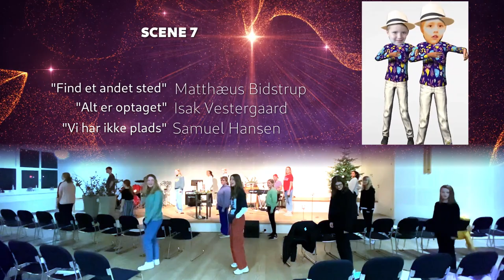Det Kæmpe Coronavenlige Krybbespil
Da vi i kirken ikke kunne holde julefest i år har vi i stedet lavet dette coronavenlige krybbespil. Vi har lavet det i fællesskab hver for sig.

Instruktør  :  Julie Bidstrup
Klip, Foley, CGI : Filip Bartholdy
Idé & Manuskript  : Julie Bidstrup

# Cast:

Introfortæller 1 :  Rachel Jørgensen
Introfortæller 2 : Penille Mørkehøj
Outrofortæller : Clara Madsen

## Scene 1:
Illustrator  : Bjørk Sauer
Baggrunde  :  MotionWorship.com

## Scene 2:
Josef   : Kim Lauritsen
Maria   : Julia Lauritsen
Engel   : Tobias Lauritsen
Fotograf   : Elisabeth Lauritsen
Baggrunde  :  MotionWorship.com

## Scene 3:
Fotograf   :  Filip Kemuel
Dublo-Udlån  :  Familien Bidstrup
Josef   : Dublo Betjent Kemuel
Maria   : Dublette Kemuel

## Scene 4:
Josef   : Josefina Bidstrup
Eron   : Matthæus Bidstrup
Æsel   : Molly Bidstrup

## Scene 5:
Scenograf  : Familien Deutsch
Maria   : Barbie Deutsch
Josef   : Ken Deutsch
Æsel   :  Silver Deutsch

## Scene 7:
Illustrator  : Isabella Vestergaard
Fotograf   : Mette Vestergaard
”Find et andet sted”: Matthæus Bidstrup
”Alt er optaget” : Isak Vestergaard
”Vi har ikke plads”: Samuel Hansen
Josef   : Esaja Vestergaard
Tilfældig mand : Isak Vestergaard
Baggrunde  :  MotionWorship.com

## Scene 8:
Jesus   : Dukkelise Jørgensen
Maria , Hyrde 1 : Gitte Jørgensen
Engel   :  Rachel Jørgensen
Hyrde 2   : Rebekka Jørgensen
Lam   : Nellie Jørgensen

# Stemmer:

Fortæller 1  :  Filip Bartholdy
Fortæller 2  :  Svend Erik Petersen
Fortæller 3  :  Julie Bidstrup
Josef, Gabriel, Eron: Filip Bartholdy
Maria   :  Julie Bidstrup

Nu tändas tusen juleljus
1898, Emmy Köhler
Violin: Josefina Bidstrup

Jingle Bells
1857,  James Lord Pierpont
Klaver: Hannah Deutsch
Violin: Josefina Bidstrup & Bjørk Sauer

Frygt ikke
2009, Torben Callesen
Sunget af: Gospel4Kids
Klaver: Poul Madsen
Trommer: Mikkel Madsen
Dirigent: Claudia Schultz

Ingen Plads
2009, Torben Callesen
Sunget af: Gospel4Teens
Klaver: Poul Madsen
Trommer: Mikkel Madsen
Dirigent: May Madsen

Josefs Blues
2013, Svend Erik Petersen
Fremført af : Lise Petersen

Æslets Vandrevise
2013, Svend Erik Petersen

Christmas Fairy
Purple Planet Music

Winter Wonder
Purple Planet Music

Blessed
Purple Planet Music

Last Minute Rush
Purple Planet Music

Christmas Expectation
Purple Planet Music

True Faith
Purple Planet Music

Christmas By The Fire
Purple Planet Music